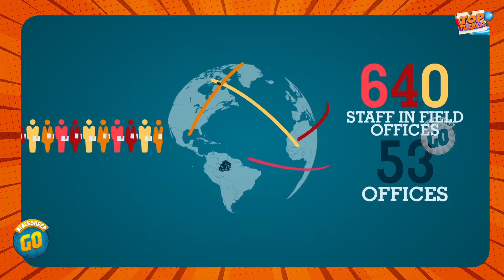Top 5 Facts About Tanjore Big Temple | Top Tucker | Blacksheep Go